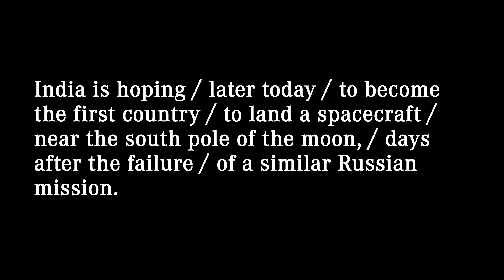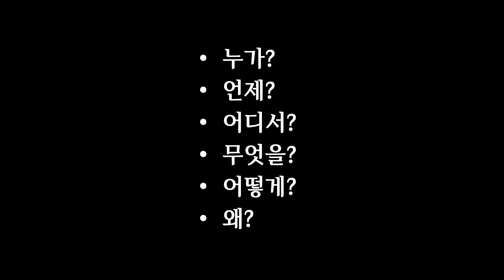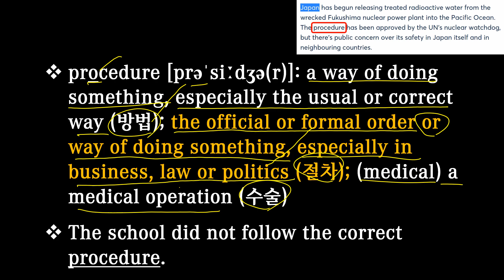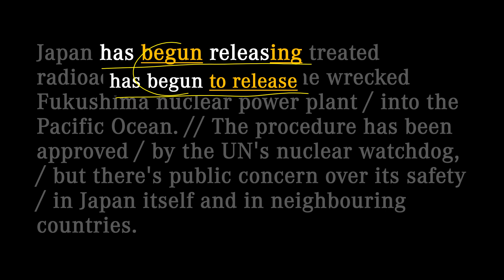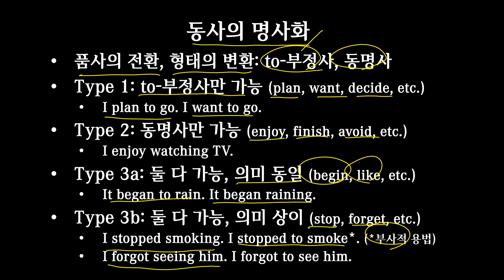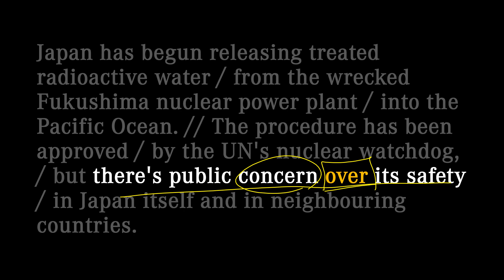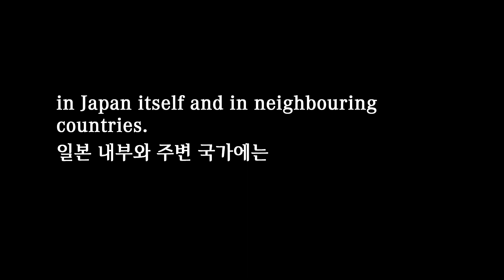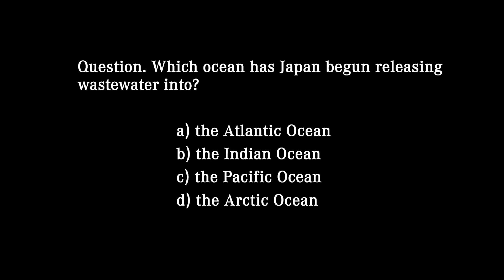[매일10분 영어뉴스] 일본 오염수 방류 개시 (2023. 8. 25)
대본(transcript)
Japan has begun releasing treated radioactive water / from the wrecked Fukushima nuclear power plant / into the Pacific Ocean. // The procedure has been approved / by the UN's nuclear watchdog, / but there's public concern over its safety / in Japan itself and in neighbouring countries.

일본은 처리된 방사능 오염수를 파괴된 후쿠시마 원자력 발전소로부터 태평양으로 방류하기 시작했습니다. 이 절차는 유엔 원자력 감시단의 승인을 받았지만, 일본 내부와 주변 국가에는 안전에 대한 대중의 우려가 있습니다.

00:00 영상시작
00:05 어제 뉴스
00:23 청취력 테스트
00:51 오늘 뉴스
02:06 빈칸 채우기
02:40 내용 이해
07:41 퀴즈 (정답: public)
08:05 섀도잉
09:50 마무리
10:21 청취력 테스트 (정답: c)

wrecked [rekt]: having been wrecked (난파된, 파손된)
a wrecked ship

procedure [prəˈsiːdʒə(r)]: a way of doing something, especially the usual or correct way (방법); the official or formal order or way of doing something, especially in business, law or politics (절차); (medical) a medical operation (수술)
The school did not follow the correct procedure.

watchdog: a person or group of people whose job is to check that companies are not doing anything illegal or ignoring people’s rights (감시원, 감시단); a dog that is kept to guard a building (경비견, guard dog)
‘Ofwat’ is the water industry watchdog in Britain.